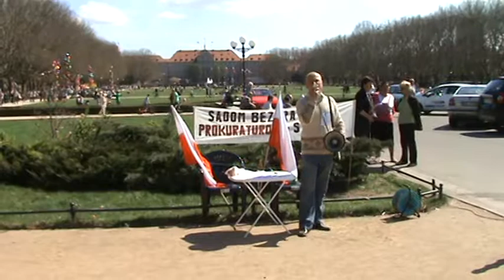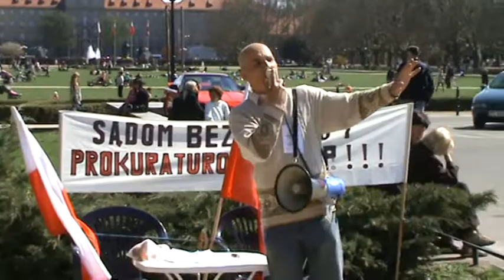Piotr Moskwa: Sędziów łajdaków potrzeba pozamykać ! - Szczecin - Protest na Jasnych Błoniach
Nadzwyczajna Kasta, to zwyczajna mafia z Wymiaru Sprawiedliwości, która jest przeciwko Polsce i całemu państwu polskiemu.
Nadzwyczajna Kasta sędziów udający Polaków, którzy niszczą Prawdziwych Polaków, rodzinę polską, polską gospodarkę i Polskę, kulturę i tradycję, religię, język polski, patriotyzm i nacjonalizm.
Niezawisłość sędziów w Polsce jest fikcją !

Jakie jest Wasze zdanie ?
Odpowiadajcie w poprzez dyskusję w komentarzach.
Pamiętajcie, aby wyrażać się dosadnie, lecz nie wulgarnie. Słowa brzydkie proszę w części wykropkować.
Najlepsze komentarze mogą zostać użyte do artykułu o Nadzwyczajnej Kaście.

Piotr Moskwa

Kochani Polacy Rodacy !
Misję ważną publicznie dla Polaków i Polski cały czas wykonuję dzięki Waszej pomocy finansowej.
Wszystkich Was, którzy uznają moją pracę za wartościową, tym samym oczekują na bardzo dużo materiałów - proszę o wspieranie tak bardzo ważnej misji.

Wsparcie proszę przekazywać w następujący sposób:
1. Przez internetową usługę Poczty Polskiej pn. „Ekspres Pieniężny”
2. Przez internetową usługę Western Union
Pieniądze można też przesłać osobiście z placówek wymienionych firm.
Pieniądze od Was otrzymam w 10 minut do 30 góra.

Wsparcie można też przekazań na konto PKO SA o numerze:
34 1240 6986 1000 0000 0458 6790
Wsparcia z zagranicy można dokonać na rachunek bankowy PKO SA o nr:
SWIFT: PKOP PL PW

W tytule wszystkich wpłat, o ile jest to wymagane proszę pisać: "PM News" lub "Misja"
Dane do każdej formy wsparcia to:
Piotr Moskwa, 71-562 Szczecin Polska, ul. Rodziewiczówny 1/7.
Wszystkie operacje potwierdzam, a uwagi na to - proszę o informacje o wsparciu.

Szczecin. Polska, 21 lipiec 2017 rok, godz. 16:19